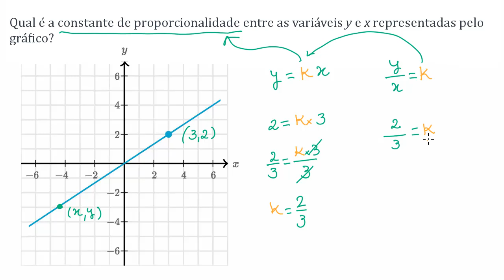Identificar a constante de proporcionalidade graficamente - Khan Academy em português (7º ano)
Vídeo original: Identifying constant of proportionality graphically)